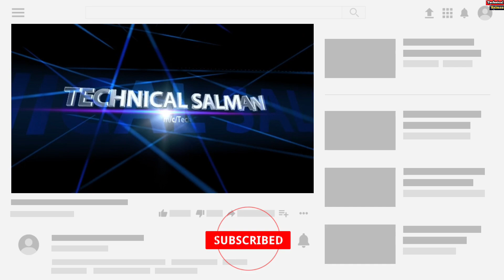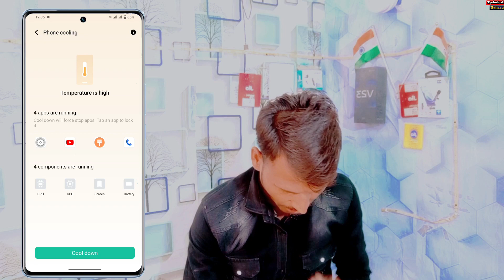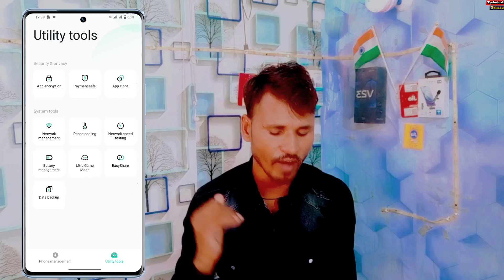Vivo y27 Phone Cooling Kya Hai | Vivo y27 Phone Cooling Use Kare | Vivo y27 Heating Problem Solved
Use phone cooling heating problem solved on Vivo y27
vivo y27 5g phone cooling setting
how to use phone cooling setting on vivo y27 5g
i manager phone cooling setting vivo y27
vivo y27 heat problem solution
Vivo y27 me heating problem theek kaise kare
Vivo y27